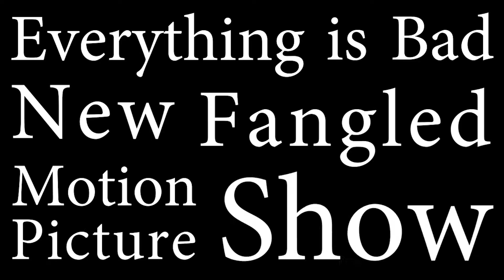New Fangled Motion Picture Show - Hotel Artemis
Nolan & Niall discuss Hotel Artemis where you can check in any time you like, but you can never leave.